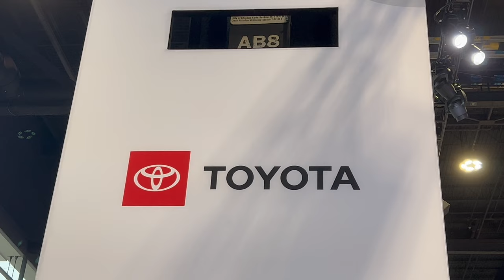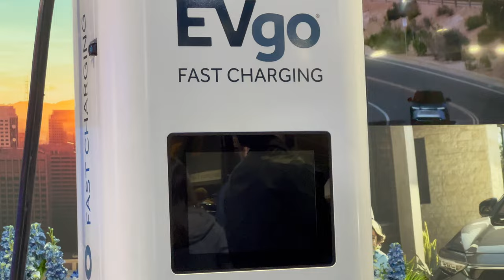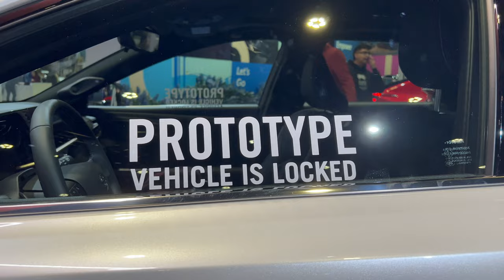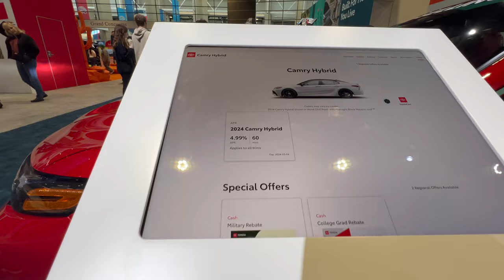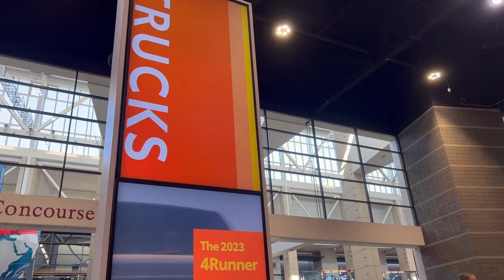Toyota Land Cruiser and More at Chicago Auto Show 2024